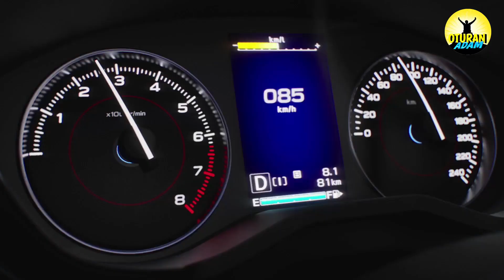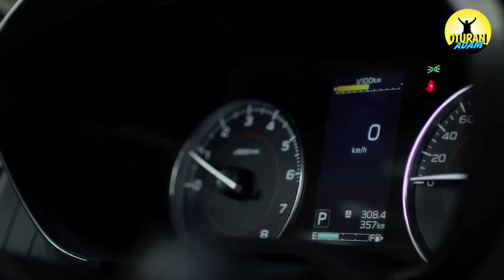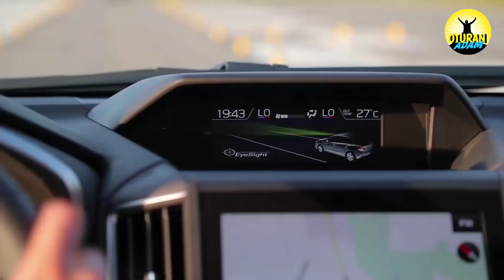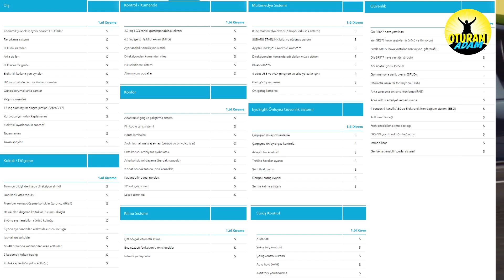Engelli İndirimi ile Subaru XV Kompakt crossover 4X4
Arkadaşlar tek amacım kendim gibi engelli kardeşlerimin bilgi edinip sunulan fırsatlardan yararlanarak yaşam kalitesini bir nebze olsun arttırmalarında yardımcı olabilmek başka hiçbir amacım yoktur. Saygılar sevgiler...

5 YILI DOLAN ENGELLİ  ARAÇLARI SATIŞI İŞLEMLERİ
ÖZEL TERTİBATLI ARAÇ SATIŞI
ENGELLİ ARACI NORMAL KİŞİYE SATIŞI
ÖTV DİLİMLERİ
ÖTV HEAPLANMASI
KDV de oynanan oyunlar
ÖTV de oynanan oyunlar
%80 ÖTV den %50 ÖTV ye düşen araçlar
2021 model araç fiyatları ne olacak
engelli indirimli, bilgilendirme, sıfır araç, EKPSS, ekpss, e-kpss, engelli kamu personeli seçme sınavı, engelli memur, memur, engelsiz, engelli maaşı, maaş, bakım aylığı, evde bakım aylığı, ösym, ekpss tercih, engel, engelli hakları,